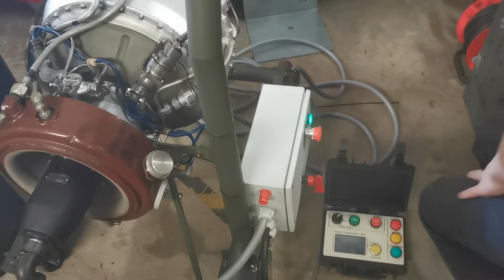AI-9 (АИ-9) Gas turbine APU Test 1 (single button start)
Development & test of an АИ-9 gas turbine APU Control system (Built using Arduino Uno)

I started out with an idea, then came along the chance to get the hardware. I have seem these on YouTube attempting to get the original controllers or just jerry rigging them. But this one will be different !
AI-9 APU Gas turbine, First Dry run Test (Cold Scroll)